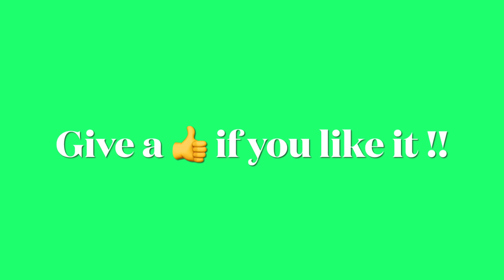DAY IN THE LIFE/Gardening Fun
Had such fun in the garden today.. moved a few plants around, found a handy tool for picking up leaves and so enjoyed a homemade topping on my cheese pizza .. ended the day with a nice cuppa and listening to the birds in the garden .. ahhh bliss

Mrs C Breezee